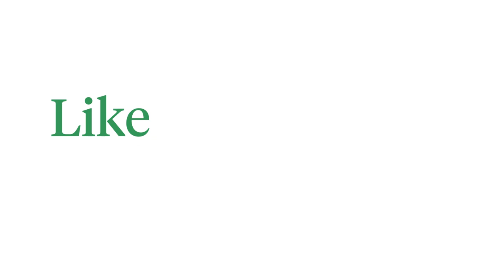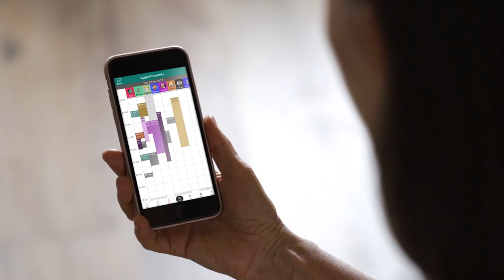Phorest Salon Software - Together, We Grow!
Welcome to the exciting world of Phorest Salon Software, Together, We Grow! We don't have a job, we have a purpose- to help salon, spa and clinic owners like you succeed. We're more than just software, we're a collective spirit that fuels every part of our system. Our passion and ambition connect us with salon owners and staff all over the globe, helping you grow and celebrating every success. We say yes to equality and no to hierarchy, and we show up tirelessly every day, driven by a love of this industry that makes our hearts race. Phorest was born on the salon floor and bred to help you thrive. In your salon, we're with you at the heart of it. Watch our brand film now and discover how together, we can make your business grow!